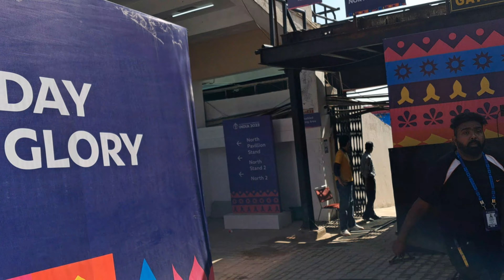Ind vs Eng Live from Dharamshala cricket stadium 2024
369

Join me as I explore exotic destinations, uncover hidden gems, and experience diverse cultures firsthand. From bustling cities to serene landscapes, each video is a visual journey that captures the essence of the places I visit. Get inspired to travel and discover new horizons with me.
My Gear

Vlogs Shoot on Go Pro 7
Mic..Maono Au 400
2nd Mic Long Wire.. Boya ByM1
Tripod DigiTek DTR - 500BH
No Gimbal
...Bus Ye Hi Hai...

worlds largest cricket stadium
Dharamshala cricket stadium
HPCA Stadium
icc men cricket world cup 2023
dharamshala stadium
dharamshala cricket
dharamshala cricket stadium
dharamshala match
dharamshala outfield
pitch report dharamshala
dharamshala live
dharamshala cricket match
ind vs ban
dharamshala ground
dharamshala world cup 2023
dharamshala stadium
dharamshala cricket
dharamshala cricket stadium
dharamshala himachal
dharamshala match
dharamshala outfield
himachal pradesh
dharamshala himachal pradesh
pitch report dharamshala
dharamshala live
dharamshala video
dharmshala
dharamshala cricket match
dharamshala stadium match
dharamshala vrindavan
dharamshala ground
dharamshala stadium outfield
dharamshala cricket stadium outfield
dharamshala stadium pitch report
dharamshala tour
dharamshala outfield controversy
england vs bangladesh
jos buttler
eng vs ban
dharamshala ground issue
england vs bangladesh 2023
dharamshala outfield
dharamshala stadium outfield
dharamshala ground
world cup
2023 world cup
pakistan world cup 2023
india pakistan world cup 2023
india pakistan
india pakistan world cup
pak vs ind world cup 2023
ind pak world cup 2023
icc
india vs pakistan 2011 world cup highlights
cwc 2023 opening ceremony
bcci
sachin tendulkar world cup 2023
arijit singh icc world cup 2023
world cup 2023 ceremony
india vs pakistan ticket price world cup 2023
icc world cup 2023 opening ceremony
icche putul today episode
icc world cup 2023 ceremony
Dharamshala Cricket Stadium,cwc 2023,cwc23,icc world cup 2023,icc world cup 2023 live,icc world cup 2023 highlights,icc world cup 2023 points table,ind vs sl,nz vs sa dream11 prediction,dharamshala cricket stadium pitch report,dharamshala cricket stadium update,dharamshala,dharamshala himachal pradesh,dharamshala pitch report,dharamshala cricket stadium renovation